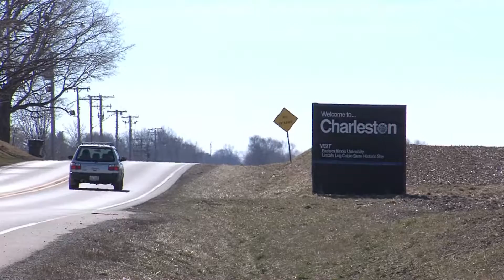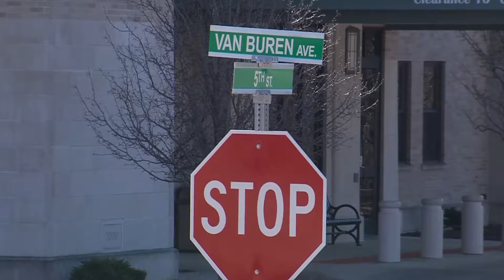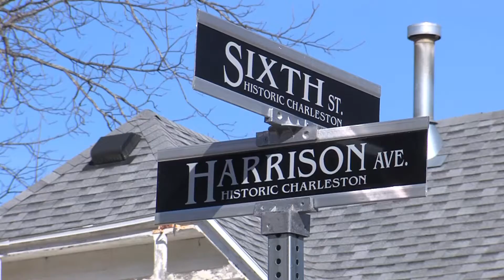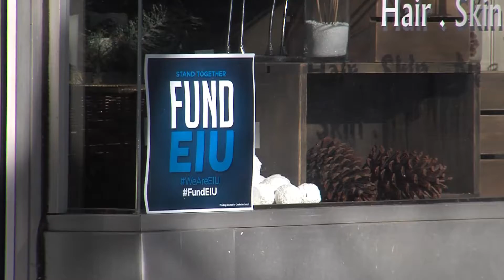City Spotlight 219 - Charleston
Charleston Mayor Brandon Combs and Charleston City Manager Scott Smith discuss some of the successes of 2015 in
Charleston, IL, new city ordinances and what they will mean for Charleston moving forward, and the impact of the of Illinois State Budget situation on Charleston.